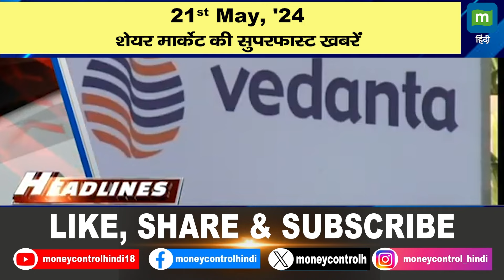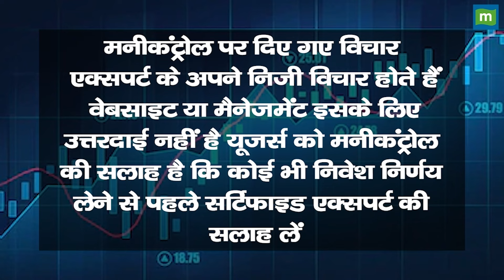21st May, '24 : शेयर मार्केट की सुपरफास्ट खबरें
शेयर बाजार की चाल समझने से पहले जान लीजिए कि आज बाजार का रूख क्या रहा। इसके साथ ही तमाम शेयरों से जुड़ी खबरों के बारे में भी जानिए ताकि अपनी आगे की रणनीति बना सकें।